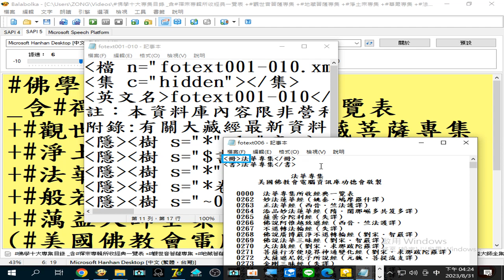錄製 2023 08 31製作#adb型資料庫 實況因為編碼缺乏unicode 選項可用 造成無法辨識而失敗但是在別台電腦已經製作成功很多次了 16 23 41 790